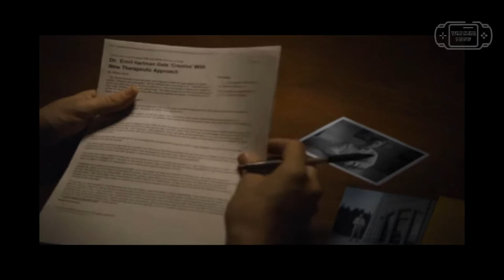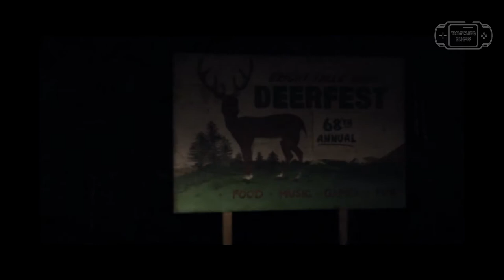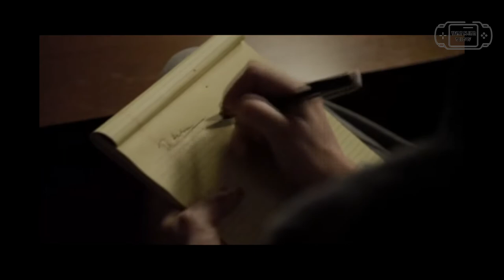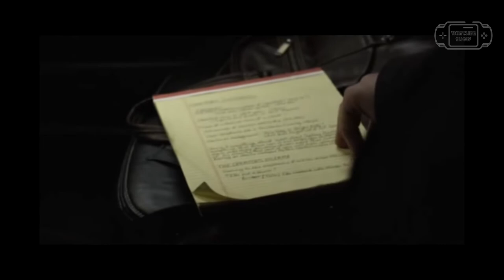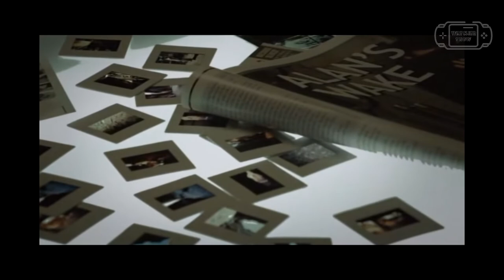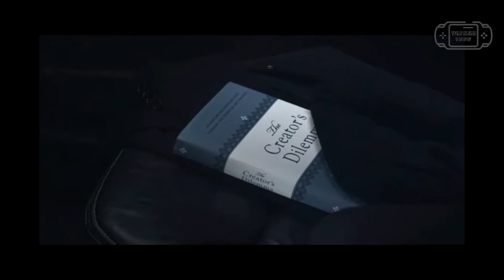Bright Falls // Precuela Alan Wake // Pelicula ESPAÑOL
Montaje de la serieweb Bright Falls precuela del VideoJuego Alan Wake subtitulado en ESPAÑOL